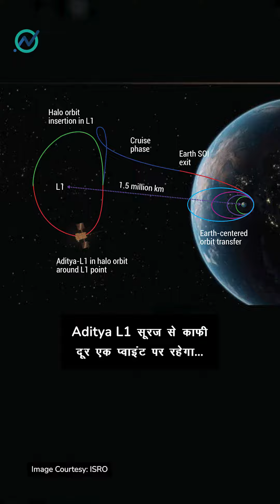Will Aditya L1 mission land on the Sun? 🌞🚀 Find out the details about our mission to explore the Sun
Aditya L1 Mission: Countdown begins, ISRO set for launch tomorrow. India's pioneering venture to explore the sun, the Aditya L1 mission, is all set for liftoff on September 2nd. This mission promises to unravel the secrets of our star, studying solar activities and their impact on space weather in real time.☀️🛰️